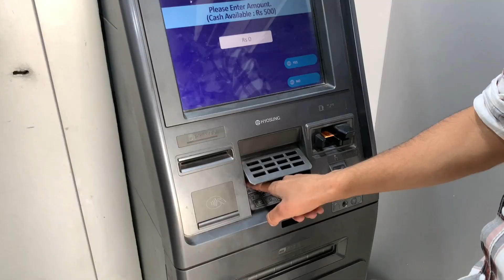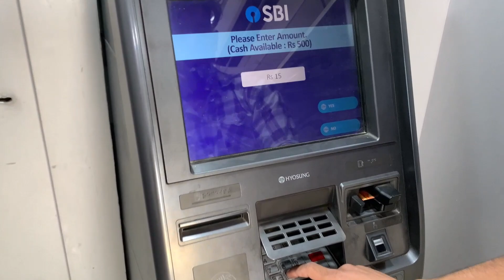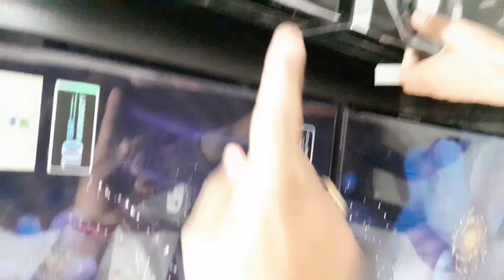aj gye youtube payment lene gye atm😃/ @therj10anuj /